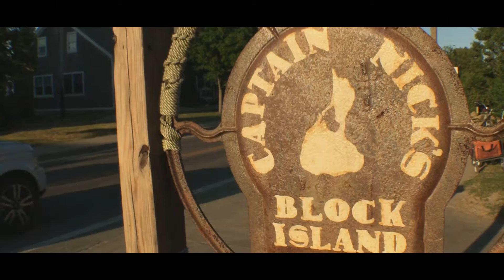Sandy Allen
The sandman is here and he gave a dream team performance at the 2016 Block Island Music Festival. A veteran musician, his original songs have captivating power and soul. Don't miss this unique opportunity to listen to some genuine song writing mastery.